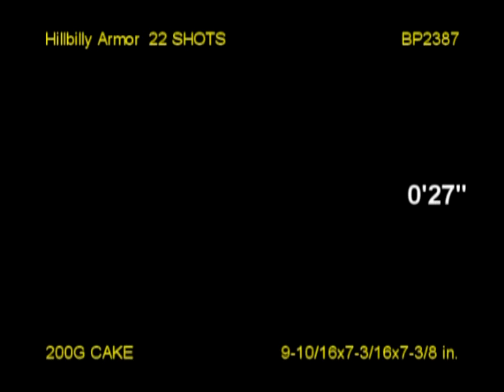Hillbilly Armor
200g Cake 2012 Brothers